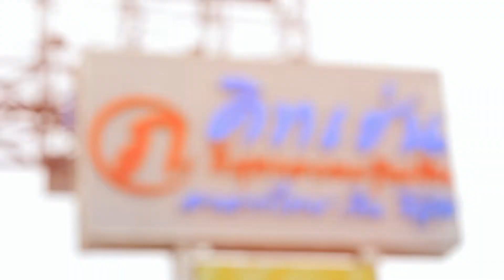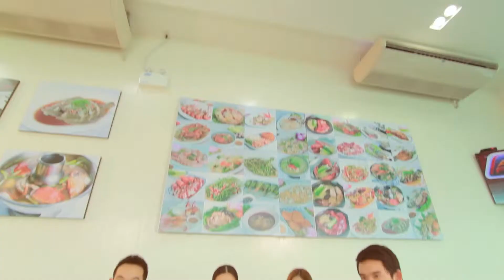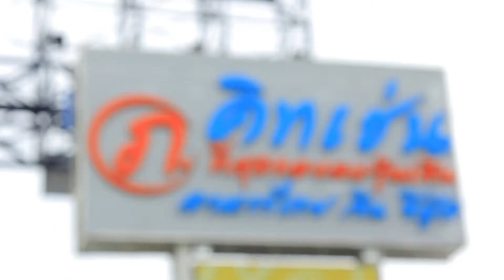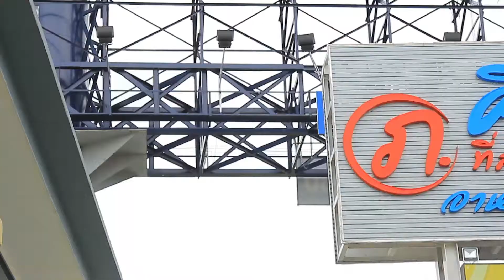True Fantasia Together : โอปอล์ ณัฐชา AF10 25 ก.ค.58 (1/2)